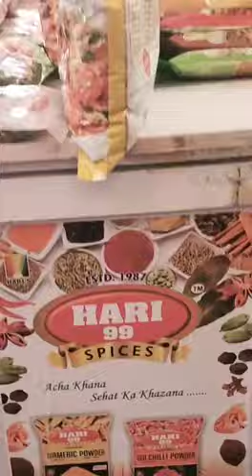Hari 99 Spices Exhibition...